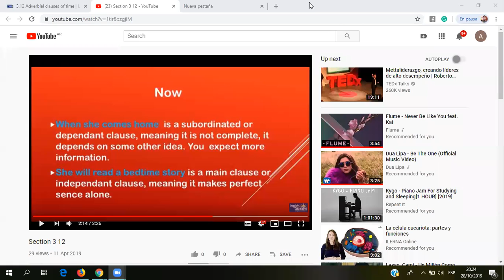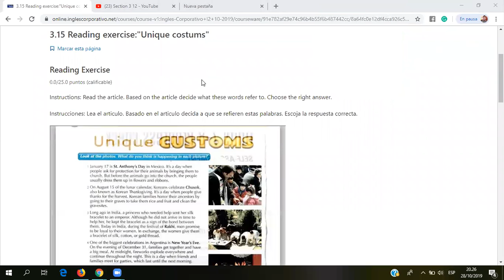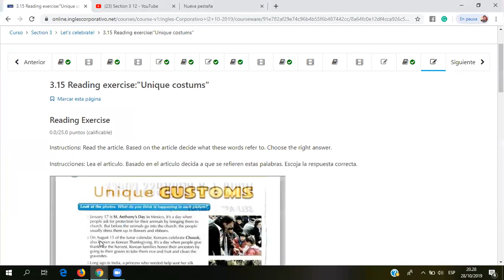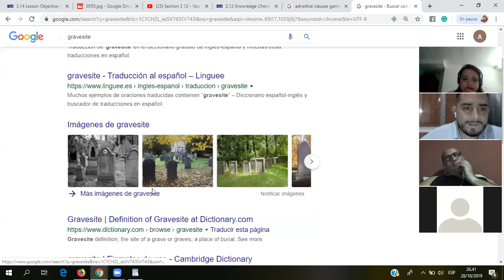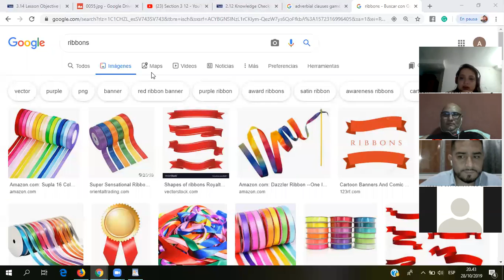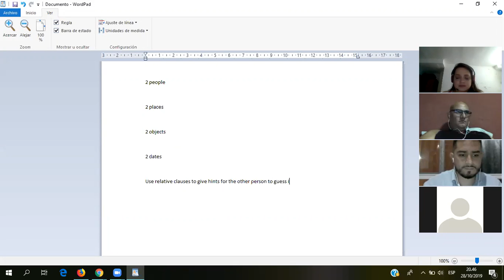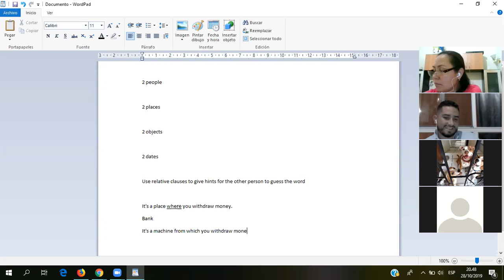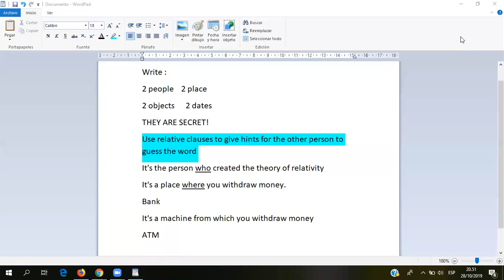Ingles Corporativo- Unique customs